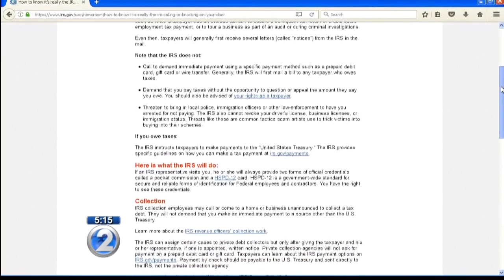Beware scammers posing as IRS to discuss your recently filed tax return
Callers are also posing as debt collectors, asking for money via wire transfer or prepaid debit cards.